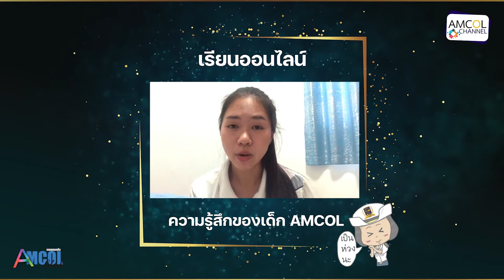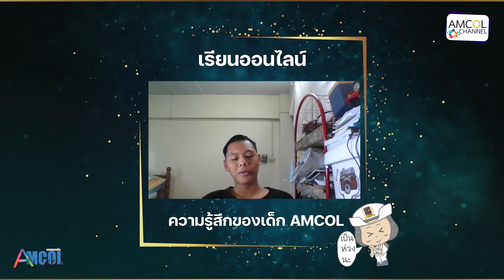AMCOL Club ตอน เรียนออนไลน์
AMCOL Club
สัปดาห์นี้จะพาเพื่อน ๆ ทุกคน ไปพบกับเด็กๆ วิทยาลัยเทคโนโลยีทางทะเลแห่งเอเชีย ที่จะมาพูดเกี่ยวความรู้สึกที่ได้เรียนออนไลน์ (เนื่องจากสถานการณ์โควิด-2019)
สามารถติดตามชมรายการ AMCOL Club
ได้ทุกเย็นวันเสาร์ เวลา 18.00 น. ผ่านทางเพจของวิทยาลัยเทคโนโลยีทางทะเลแห่งเอเชีย และ You Tube ช่อง AMCOL Channel